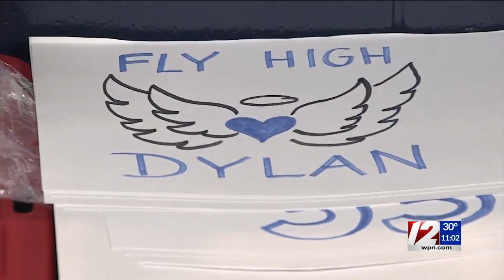Teen killed in Berkley crash honored by school’s hockey team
On Saturday, the Southeastern Regional boys hockey team played its first game since the death of their goalie Dylan Quinn.